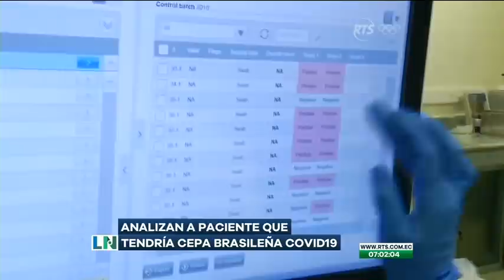La Noticia Primera Emisión: Programa del 20 de Abril de 2021